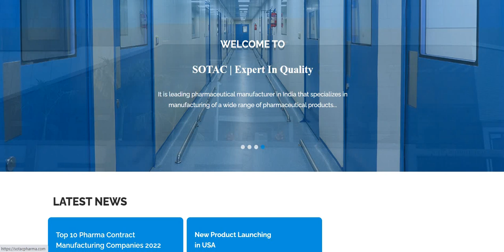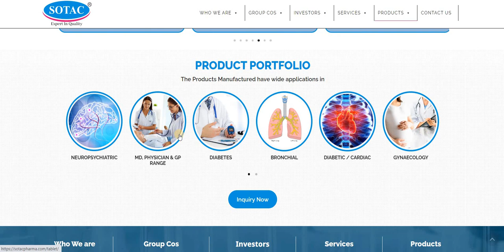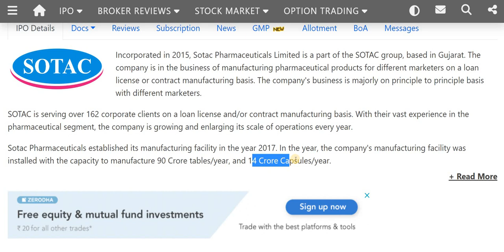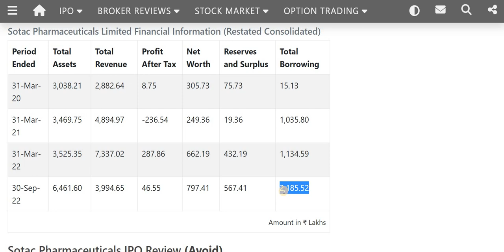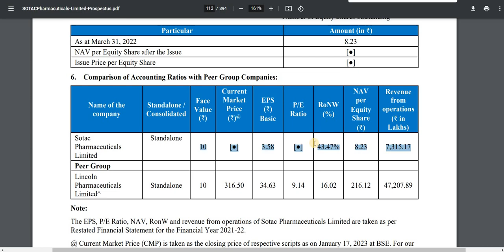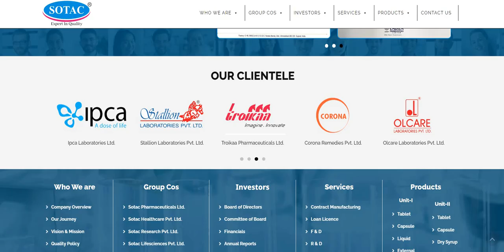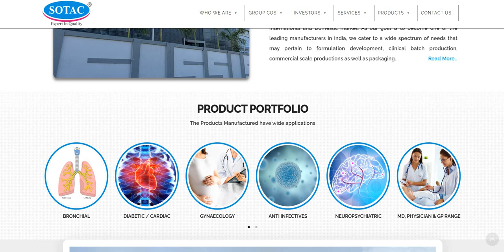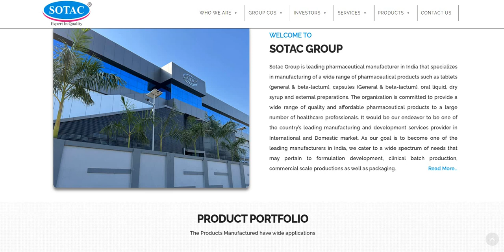Sotac Pharmaceuticals Limited IPO Review - Apply Or Avoid?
Other IPO Reviews link

Sotac Pharmaceuticals IPO Review,Sotac Pharmaceuticals IPO Analysis,Sotac Pharmaceuticals IPO Details,Sotac Pharmaceuticals IPO GMP,Sotac Pharmaceuticals IPO Subscription Status,Sotac Pharmaceuticals SME IPO